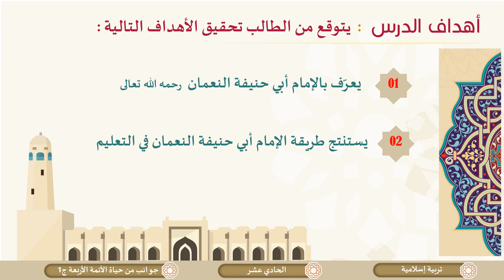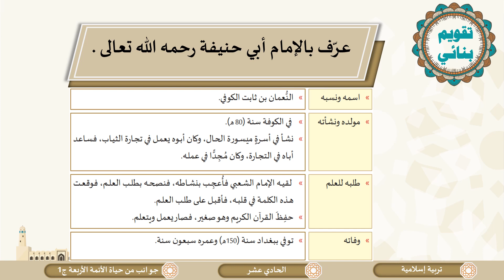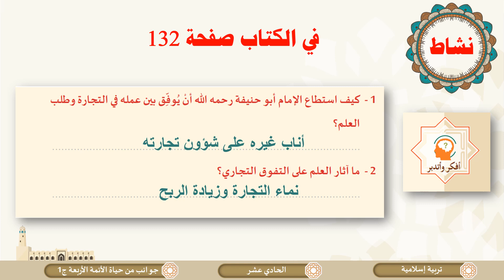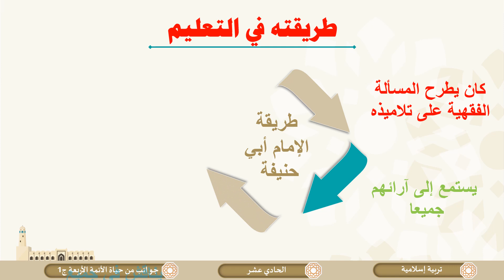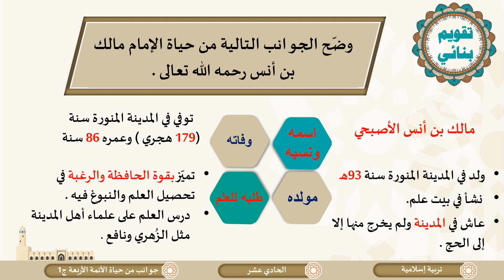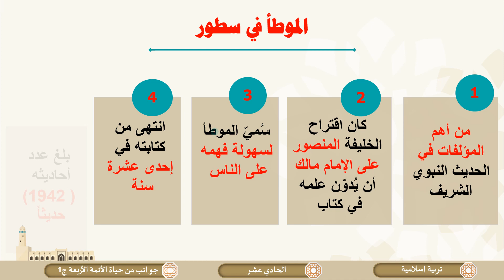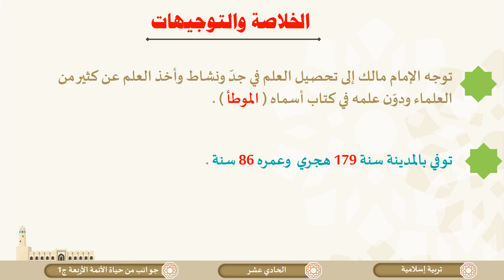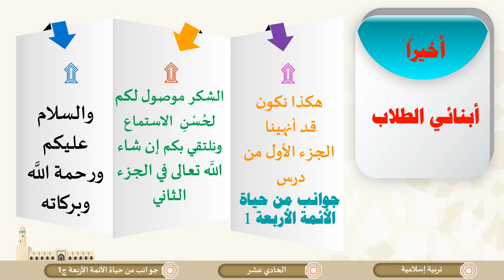الصف الحادي عشر المسار العلمي التربية الإسلامية جوانب من حياة الائمة الأربعة ج1